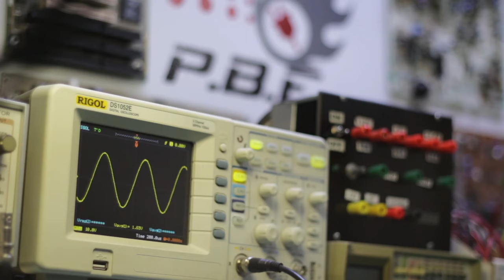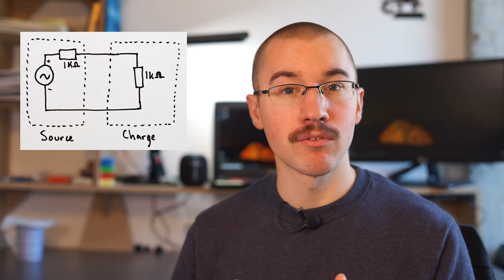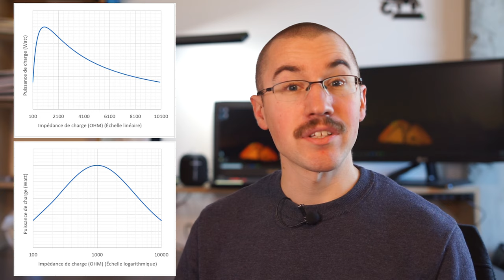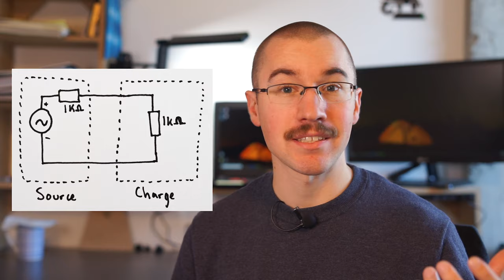JA#11 - Puissance Maximale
Dans cette capsule, je vous présente le théorème du transfert maximal de puissance tiré du livre "Fondements d'électronique" de Thomas Floyd.